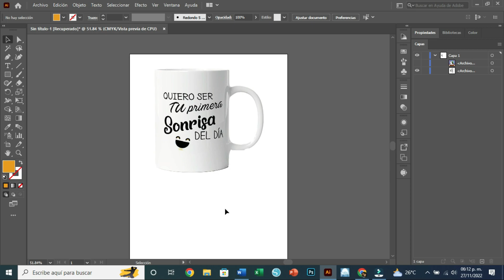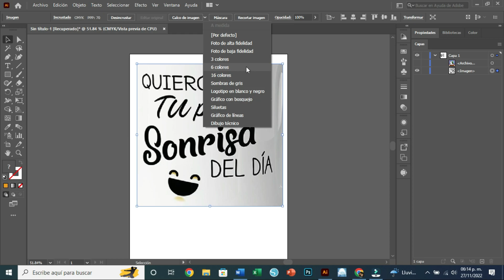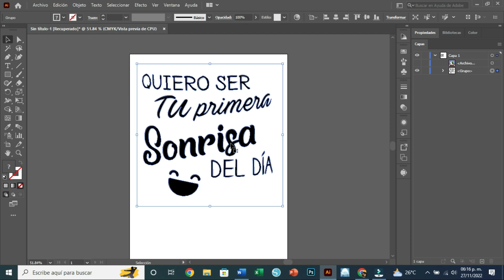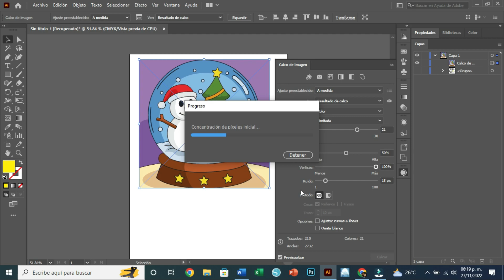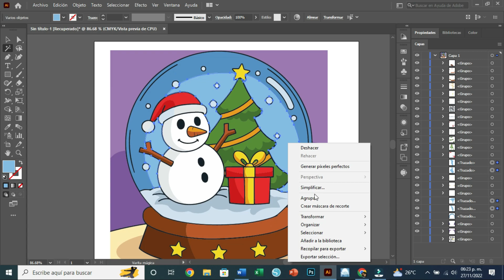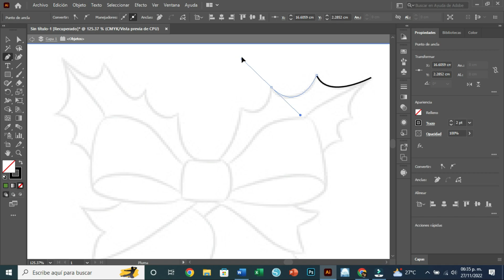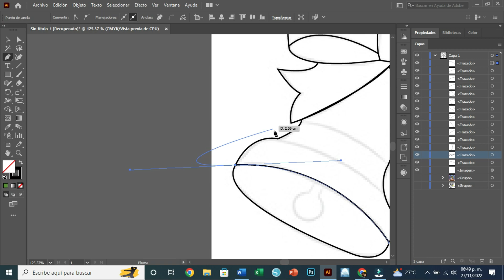VECTORIZA CUALQUIER IMAGEN EN MENOS DE 2 MINUTOS/ TUTORIAL COMPLETO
en este video te mostrare dos metodos diferentes para vectorizar una imagen de manera rapida y sencilla... utilizare 3 tipos de imagenes con los cuales cada metodo es mas efectivo para cada uno... te mostrare como cambiarle de color, como separar por colores, por si lo requieres para corte o para serigrafia.

si tienes alguna duda o comentario, dejamelo en los comentarios y con gusto te estare respondiendo, y si es la primera vez q vez uno de mis videos te invito a que te suscribas y actives la campanita, que estoy subiendo videos cada 3 o 4 dias.